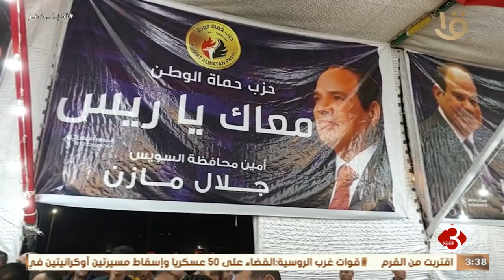نشرة الثالثة | مؤتمر حاشد لحزب حماة الوطن بالسويس لدعم المرشح عبد الفتاح السيسي